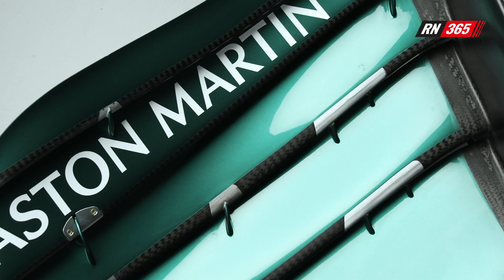AMR21 een Mercedes-kopie? Dit is de Aston Martin van Sebastian Vettel & Lance Stroll | Racingnews365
Bekijk de nieuwe Aston Martin AMR21 vanuit alle hoeken. Het is het nieuw strijdwapen van Sebastian Vettel en Lance Stroll.

Aston Martin presenteerde woensdag de AMR12, hun allereerste Formule 1-wagen in meer dan zestig jaar. Technisch directeur Andy Green doet uit de doeken wat nu precies de link is met Mercedes dit jaar en hoe de integratie de afgelopen jaren is verlopen. Hij geeft een doodeerlijk antwoord ten overstaan van geselecteerde media, waaronder RacingNews365.

"We hebben geen idee wat Mercedes heeft gedaan. Het concept van de auto is honderd procent Aston Martin. De koers die we twee jaar geleden hebben ingezet, ligt alweer ver achter ons en we hebben sindsdien enorm veel geleerd. Het was een uitdaging voor ons en ik denk dat wel veel goed werk hebben geleverd, maar afgelopen jaar hebben we ook een paar fouten gemaakt. Daar hebben we van geleerd en we hebben het rechtgezet voor de 2021 auto. We zijn daarom optimistisch over de prestaties van de auto. We zijn al met al blij met de beslissing die we twee jaar geleden hebben genomen."

Hoewel dit seizoen nog moet beginnen, zijn bij Aston Martin alle pijlen al op volgend jaar gericht. "De grootste uitdaging die we op dit moment zien is de auto voor 2022 die er aan zit te komen", legt Green uit. "En die is echt significant anders dan wat we tot nu toe hebben gedaan. Het neemt wel een hele hoop resources in beslag die we normaal gesproken in dit seizoen zouden steken. Er zit nog heel veel potentie in de 2021-auto en onze grootste uitdaging is om het maximale eruit te halen in de tijd die ons is gegeven."

Green wil ook nog wel wat kwijt over de omstreden Mercedes-brake ducts waar het team voor bestraft werd. Nadien mocht men er wel mee doorrijden. "Het was een moeilijke periode afgelopen jaar, maar die hebben we nu achter ons gelaten. De regels zijn helder en we weten waar we aan mogen werken en waaraan niet. We zijn blij met de reglementen hoe ze nu zijn. We maken ons totaal geen zorgen over hoe we de auto in de winter hebben ontwikkeld."